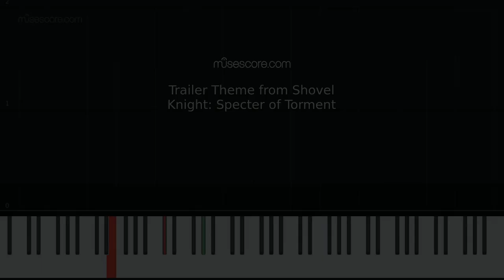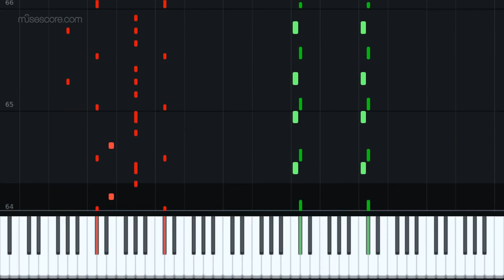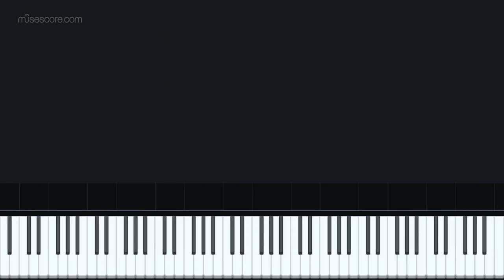Trailer Theme - Shovel Knight: Specter of Torment Piano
Here's my arrangement of one of the Shovel Knight trailer themes. Tried to make it as faithful to the original as possible... The original used a combination of an orchestra and 8 bit, so it was a challenge to fit the voices onto just two hands. Nonetheless, it has been done!